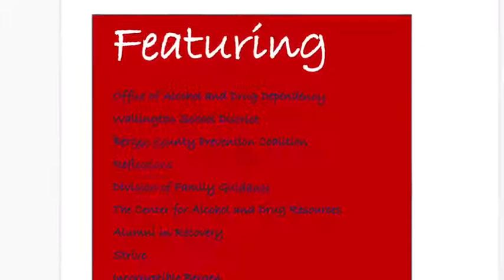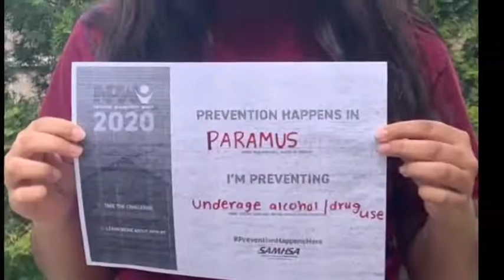National Prevention Week 2020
PreventionHappensHere is in Bergen County because of all of our community partners. See anyone you recognize?